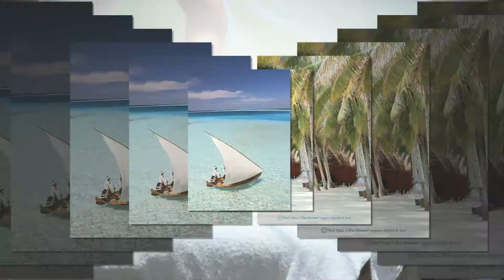Video reklama - turistička ponuda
Primer video reklame u temi odmor i relaksacija.

Video presentation of catering and tourist services.